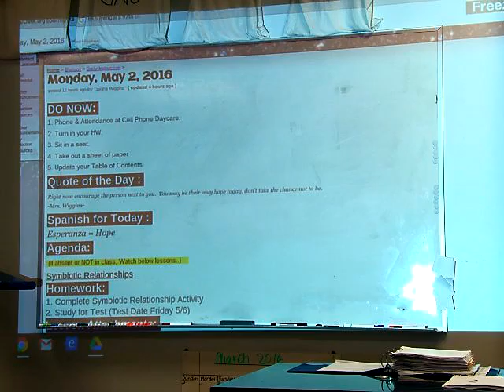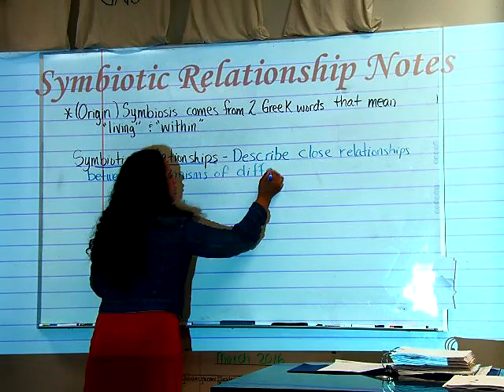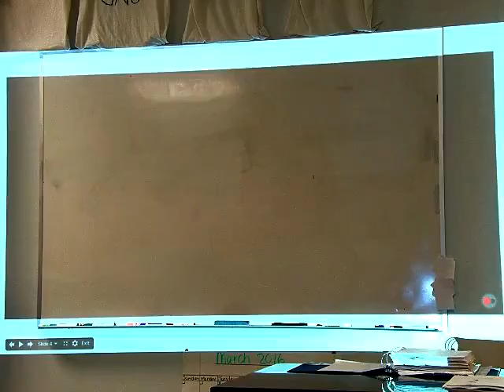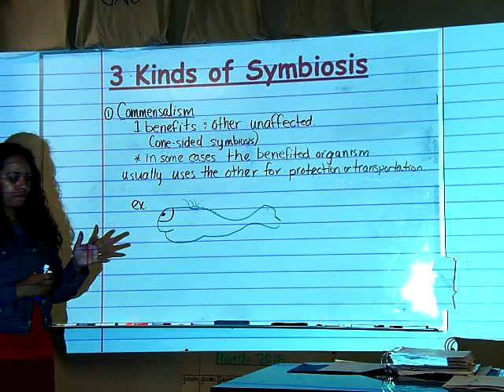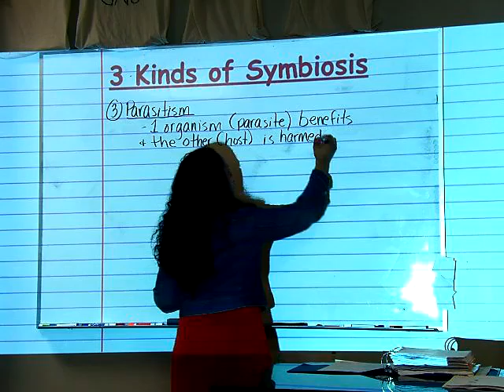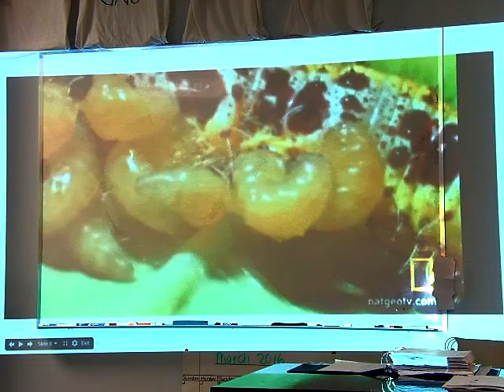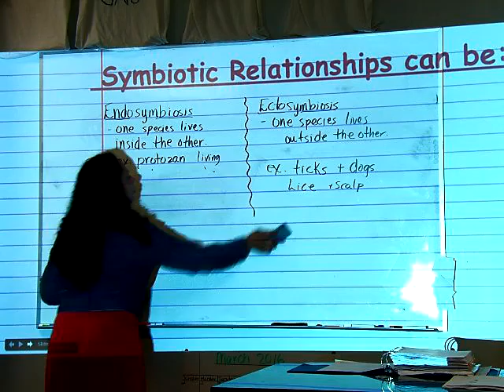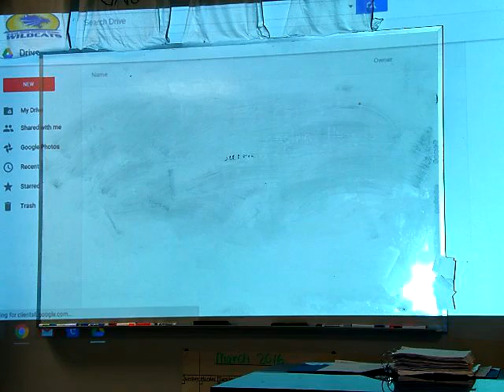Symbiotic Relationship Lesson